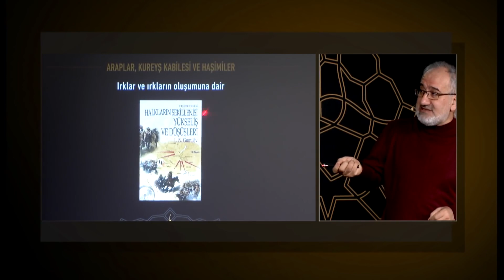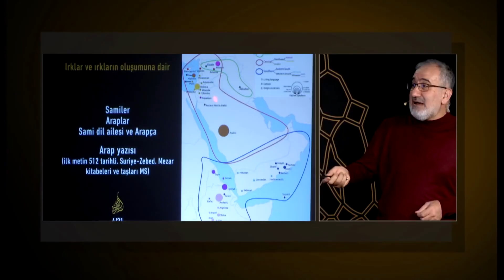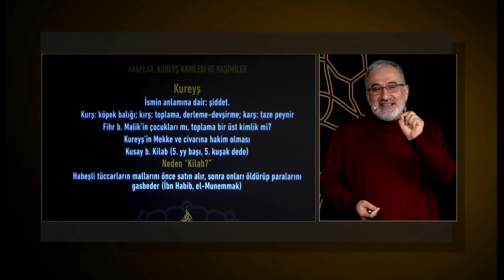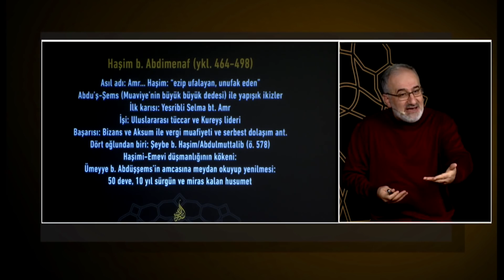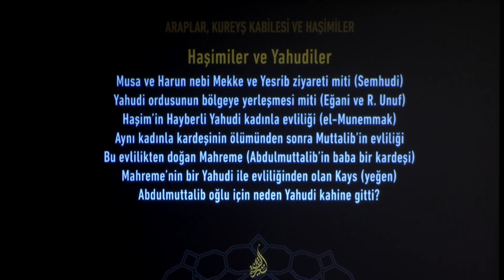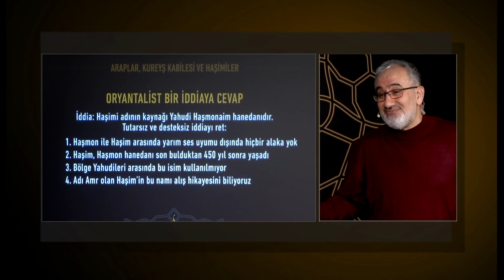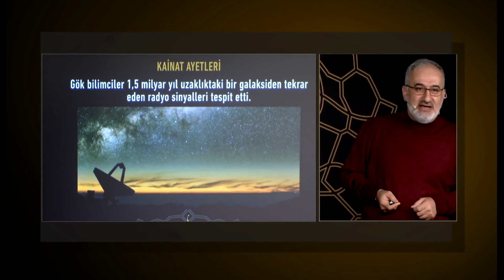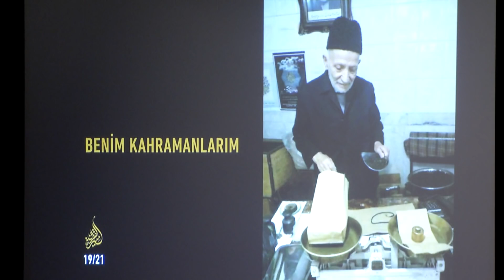Siretü'l Kur'an 8. Ders - Araplar, Kureyş kabilesi ve Haşimiler - Mustafa İslamoğlu